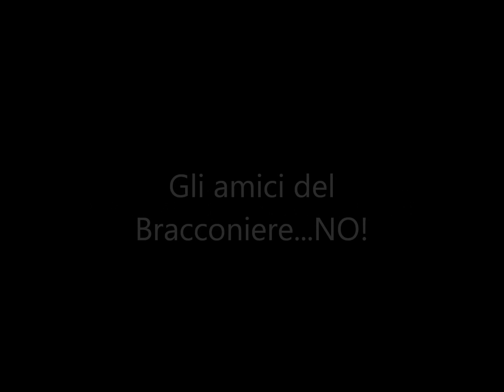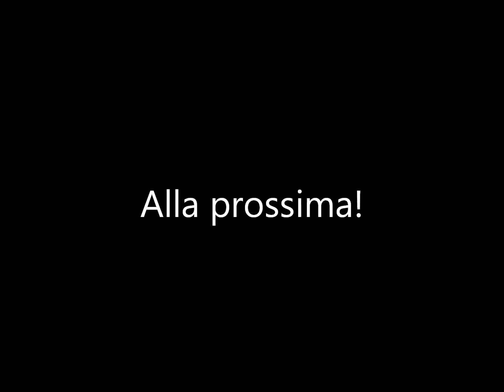Caccia in Argentina...gli amici del Bracconiere...NO!